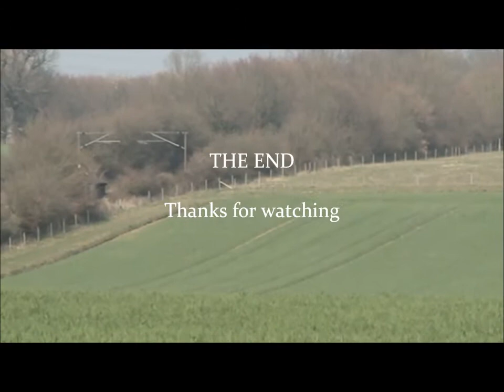(HD) 90015 "Colchester Castle" at Swainsthorpe 22/03/2012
Another nice day, so another quick lunchtime trip out. Having seen ex-NXEA livery 90015 sitting in Norwich Station preparing for the 13:00 departure I made my way down to Swainsthorpe to catch it in the sun. While I was there I was caught out by a late running 11:00 London - Norwich service so didn't catch the number of this one.